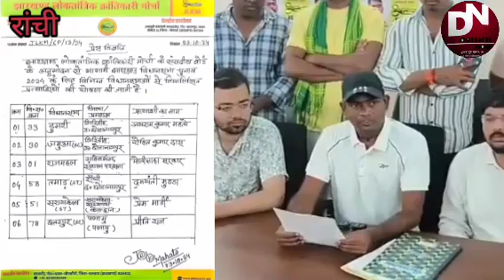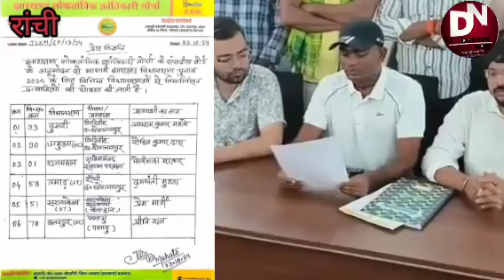TIGER जयराम महतो और मंत्री बेबी देवी होंगे आमने-सामनेJLKM के 6 कैंडिडेट की लिस्ट जारी....